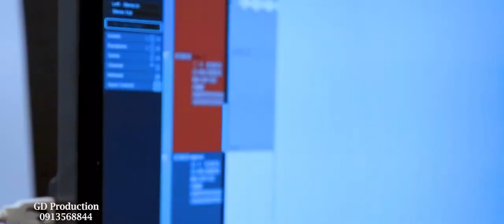Habtamu Kumela | አጠገቤ ሆኗል | Live Worship